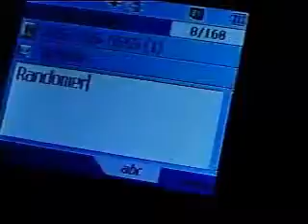Punk Girls - THE RANDOMER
The Randomer